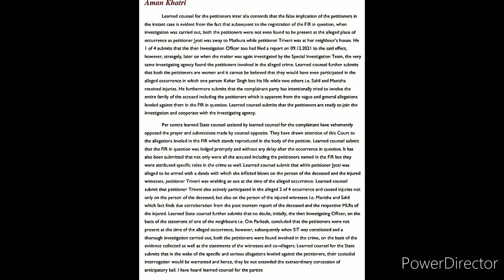80WPM LEGAL MATTER DICTATION SERIES 2022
Credit :- Aman Khatri
Image link:-

1) Pitman Shorthand instructor and key
                 OR
3) Pitman Shorthand new era course with key

* English Section.
* 1) A mirror of common errors
* 2) Plinth to Paramount
* 3) SP Bakshi objective General English
* 4) Lucent General English
* 5) Oxford Practical English Usage by Michael Swan
* 6) SSC Kiran Publications previous years
* 7) MB publications (Ajay K Singh)
* 8) Oxford Practical English Grammar
* Reasoning Section
1) Kiran Publications Previous years
2) RS Agrawal A modern Approach to Verbal and Non Verbal Reasoning.
3) Any good YouTube channel like Adda, Mahendras, Priyal mam.
* GK Section
1) Lucent GK
2) Lucent objective
3) Lucent General science
4)NCERT 9-10 STD for Biology, History
5) Self made notes
6)For current affairs - Speedy's Current affairs & Pratiyogita Darpan.

1) Pitman Shorthand instructor and key

                 OR

3) Pitman Shorthand new era course with key

* English Section.

* 1) A mirror of common errors

* 2) Plinth to Paramount

* 3) SP Bakshi objective General English

* 4) Lucent General English

* 5) Oxford Practical English Usage by Michael Swan

* 6) SSC Kiran Publications previous years

* 7) MB publications (Ajay K Singh)

* 8) Oxford Practical English Grammar

* Reasoning Section

1) Kiran Publications Previous years

2) RS Agrawal A modern Approach to Verbal and Non Verbal Reasoning.

3) Any good YouTube channel like Adda, Mahendras, Priyal mam.

* GK Section

1) Lucent GK

2) Lucent objective

3) Lucent General science

4)NCERT 9-10 STD for Biology, History

5) Self made notes

6)For current affairs - Speedy's Current affairs & Pratiyogita Darpan.